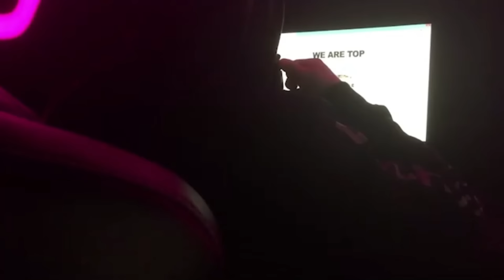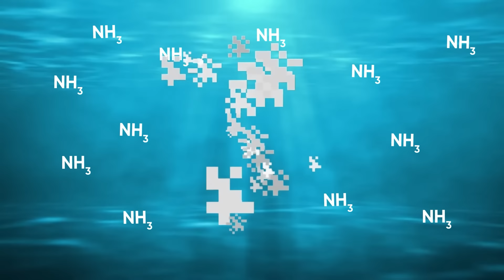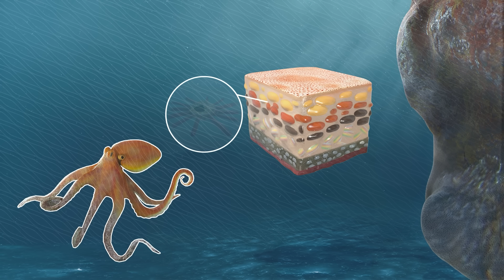Это Безумие! То Что Происходит с Осьминогами Шокировало Мир